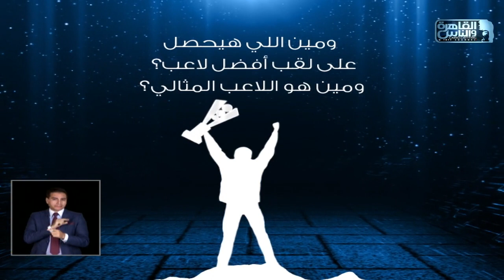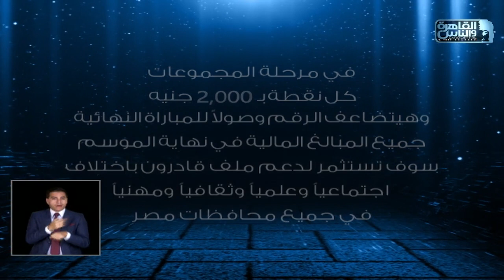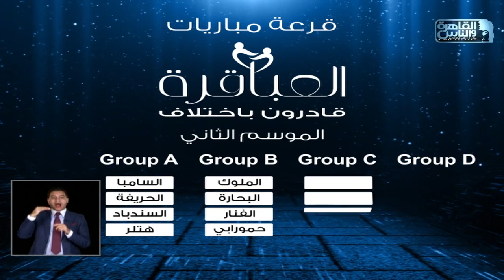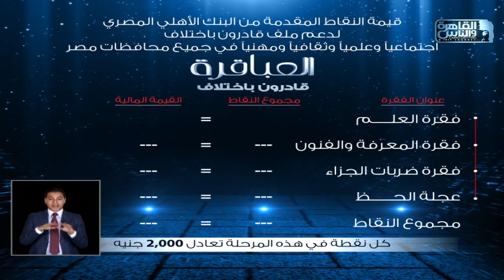العباقرة قادرون باختلاف | الموسم الثاني | فريق الثعالب وفريق الساعة | العلم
العباقرة قادرون باختلاف | الموسم الثاني | فريق الثعالب وفريق الساعة | الحلقة 1
 برنامج "العباقرة قادرون باختلاف" - الموسم الثاني
 مسابقة ثقافية بين فريقين من اصحابنا القادرون باختلاف

كل إجابة صحيحة تعادل آلاف الجنيهات من البنك الأهلي المصري لدعم ملف قادرون بإختلاف اجتماعيا وعلميا وثقافيا ومهنيا في جميع محافظات مصر

العباقرة قادرون باختلاف الموسم الثاني ..